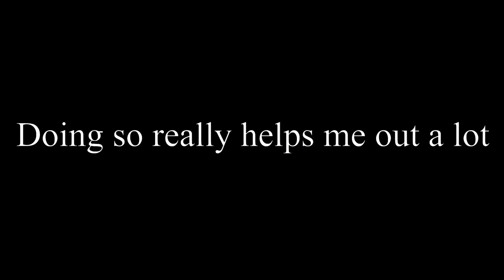BITE [FERNAN MIX] (Fan made) - BITE [FERNAN MIX] | Orchestral Arrangement